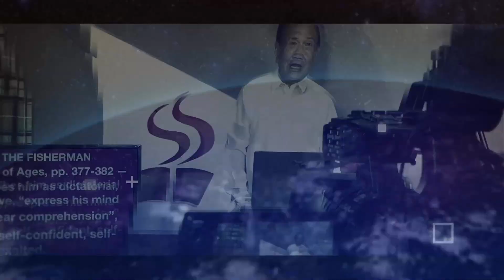DUGANG KATIN-AWAN | EPISODE 20 | PART 1 | CHURCH MANUAL | MARRIAGE TO UNBELIEVER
CHURCH MANUAL STRONGLY DISCOURAGED OUR MEMBER TO MARRY UNBELIEVER.